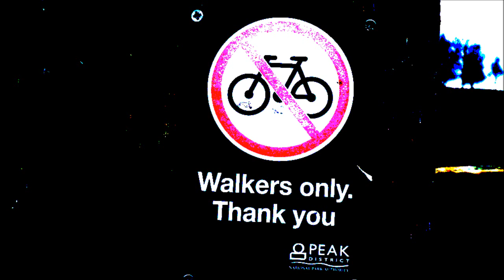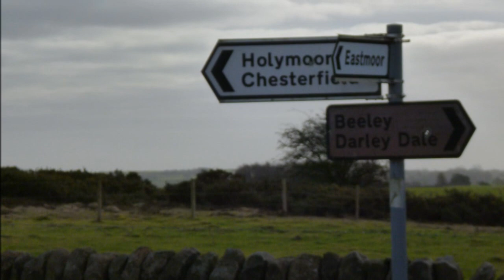PEAK DISTRICT TALLEST 120 or so. BEELEY MOOR from CHATSWORTH a bit of the baker family julie & jo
PEAK DISTRICT TALLEST 120 or so. BEELEY MOOR from CHATSWORTH a bit of the baker family julie &  jo- lovely weather, nice walk with the dogs